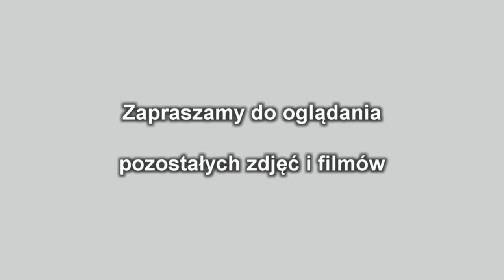Dzień Babci i Dziadka cz.4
Życzenia dla Babci i Dziadka od dzieci z klasy II
Dzień Babci i Dziadka 2014r.